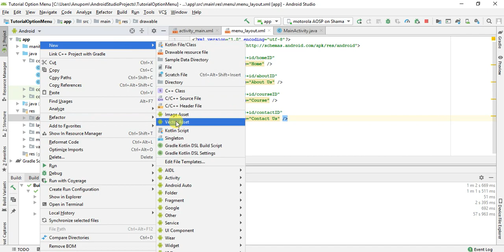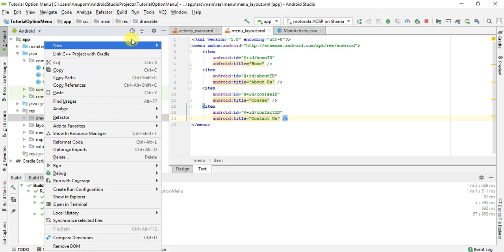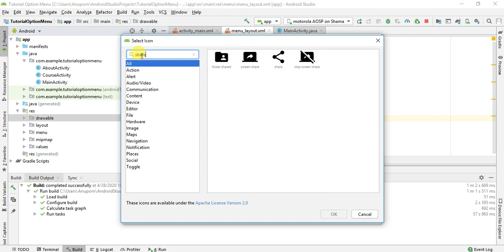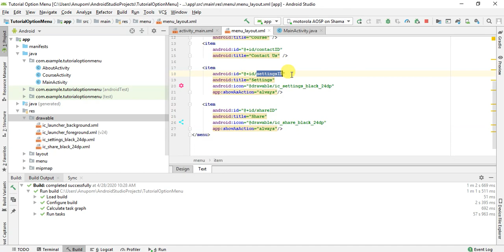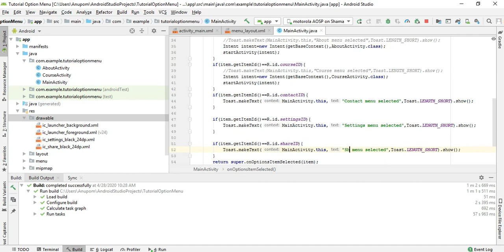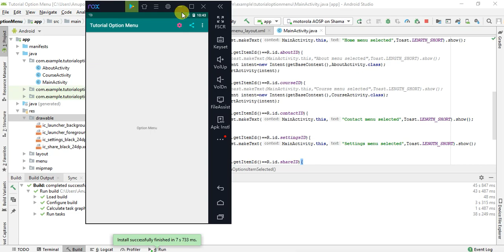Tutorial 24: Option Menu use in Android(Part-3)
Outcome
Use Option menu with menu icon in Android